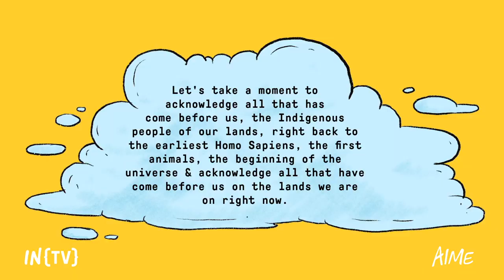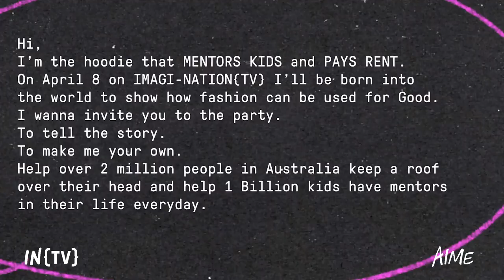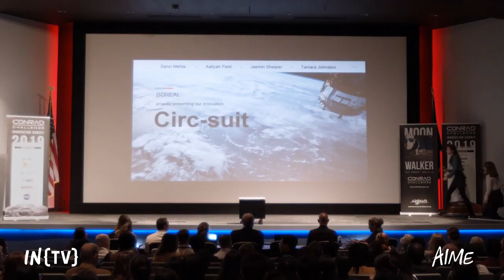Nancy Conrad from the Conrad Foundation keynote | IMAGI-NATION{TV} 14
Nancy Conrad from the Conrad Foundation delivers a keynote and Lisa Mitchell performs for IMAGI-NATION {MUSIC}